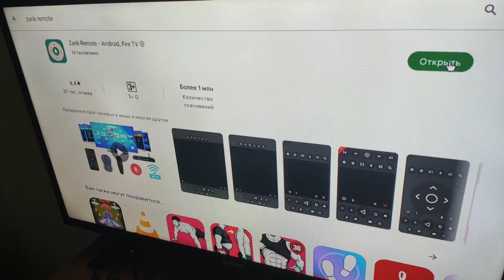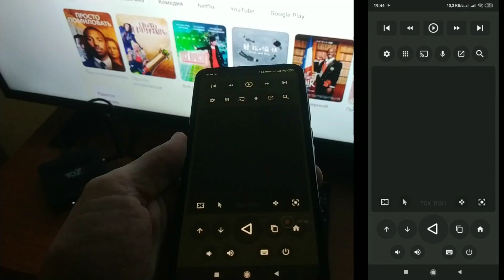ЛУЧШИЙ СПОСОБ УПРАВЛЯТЬ АНДРОИД ПРИСТАВКОЙ БЕЗ РОДНОГО ДЕШЕВОГО ПУЛЬТА. На примере TOX1.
Лучший способ управлять андроид приставкой без родного дешёвого пульта. На примере TOX1
Делаем пульт из вашего андроид смартфона.
Получаете хороший функционал + аэромышь